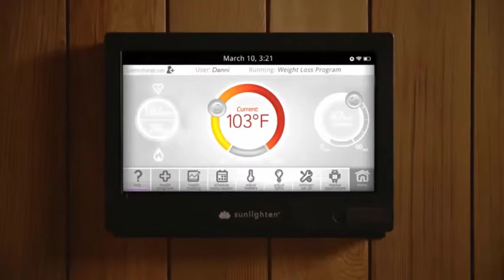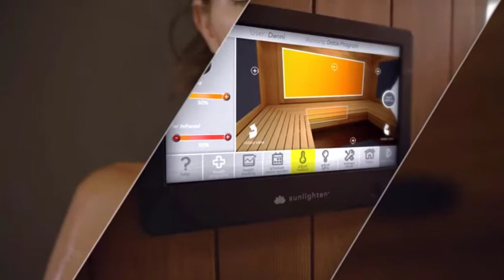Infrared Sauna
There's no better way to promote healing and wellness than with our Infrared sauna! Infrared heat technology raises the body's core temperature and aids in the detoxification process. Near, mid and far-infrared waves, a safe form of light therapy, deeply penetrates the skin up to 3 inches into the muscular tissue and ligaments. The light energy is transformed to heat energy, which soothes muscles, improves blood circulation and gives an overall sense of wellness. Melt away tension and soothe aching muscles as you rid your body of toxins. Believe in the possibilities as you sweat away calories in this infrared sauna, the ONLY full spectrum sauna.

Our IR Sauna offers six programs:

   • Cardio health

   • Detoxification

   • Weight loss

   • Relaxation

   • Pain relief

   • Skin health

More Features:

   • Built in monitor measures heart rate

   • Measures calories burned

   • 7" DVD screen

   • Near, Mid & Far Infrared heat